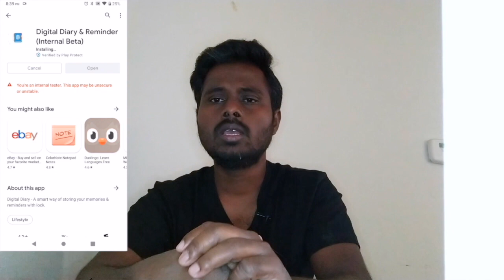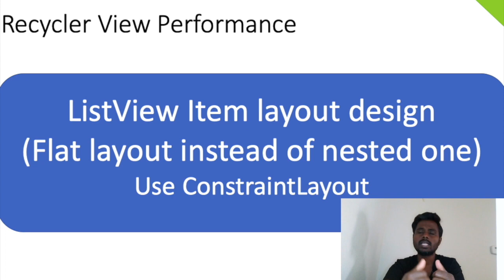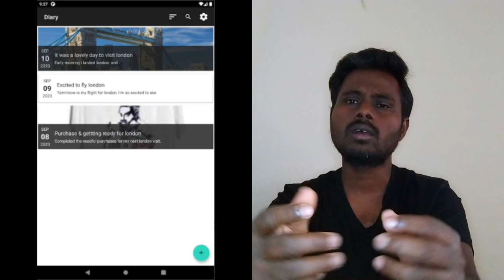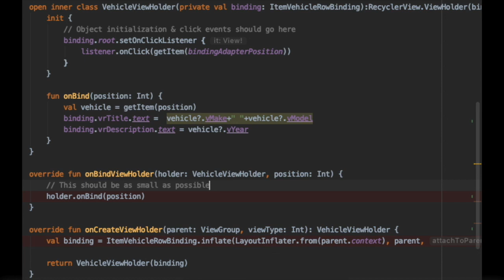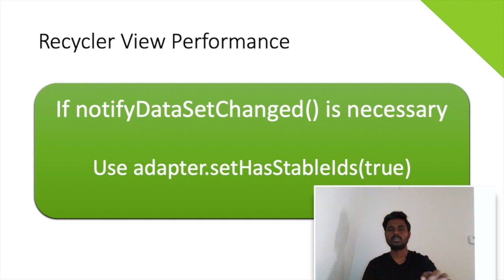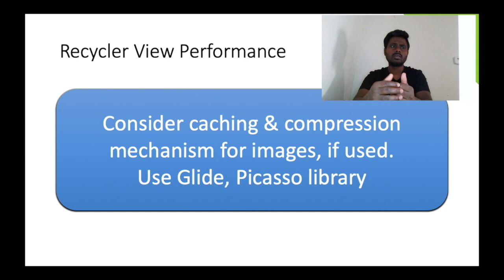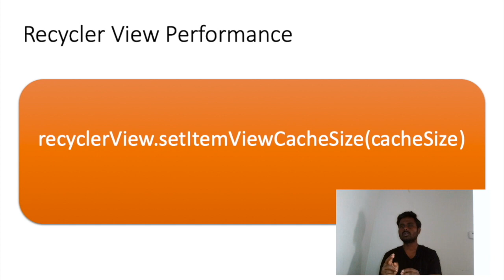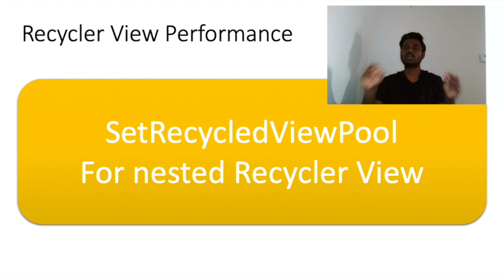Code With Me: RecyclerView optimization - Scrolling Performance improvement (Tamil)| Facebook|Google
This video will help you to understand the way of improving the scrolling performance in recycler view. Here, we discussed the top 10 tips for the same.

Tip 1: ListView Item layout design  (Flat layout instead of nested one) Use ConstraintLayout

Tip 2: Minimum number of inflates or too may View Types

Tip 3: Simple onBindViewHolder () - Only data binding. No Object creation or click events

Tip 4: NO - notifyDataSetChanged ()
    adapter.notifyItemRangeInserted(rangeStart, rangeEnd);
    adapter.notifyItemRemoved(position);
   adapter.notifyItemChanged(position);
    adapter.notifyItemInserted(position);

Tip 5: If notifyDataSetChanged() is necessary, please use   Useadapter.setHasStableIds(true)

Tip 6: Use DiffUtil callback

Tip 7: Consider caching & compression mechanism for images, if used.
Use Glide, Picasso library

Tip: 8Make your recycler view height is fixed- recyclerView.setHasFixedSize(true)

Tip 9: recyclerView.setItemViewCacheSize(cacheSize)

Tip 10: SetRecycledViewPool - For nested Recycler View